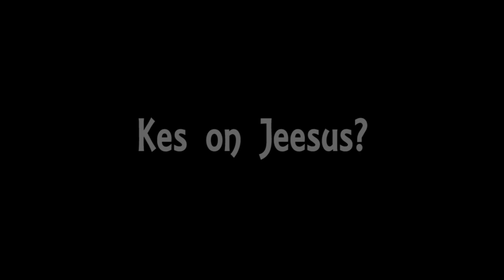Noortealfa: Kes on Jeesus?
Tegemist on Noortealfa teemavideodega. Videod on kõigile vabalt kasutamiseks. Kui oled ka teinud mõnele alfa teemale video, mida sooviksid teistega jagada, siis võta ühendust Oleviste noortejuhiga. Kontakti leiad